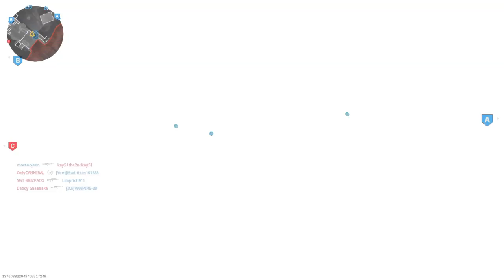Call of Duty®: Modern Warfare®_20191209210935